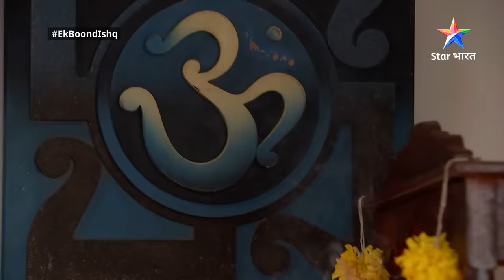FULL EPISODE-137 | Ek Boond Ishq | Tara ne uthaai bandook | एक बूंद इश्क़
►Ek Boond Ishq

Yeh kahani hai do ek-doosre se bilkul alag logon ki. Zindadil Tara, ek  gareeb parivaar se hai, aur apne parivaar ki khushiyon ke liye wo ameer Mrityunjay se shaadi kar leti hai, jo ki ek apraadhi hai. Mrityunjay, Tara ke saath bhi achchha vyavhaar nahin karta hai. Paarivarik saazish ke shikaar Mrityunjay ka past jab Tara ko pata chalta hai, tab dono ke rishte mein kuchh gunjaaish nazar aane lagti hai. Aakhir kya hai Mrityunjay ka past? Kya ishq ki ek boond la paayegi in dono ko kareeb? Jaanne ke liye dekhiye 'Ishq ki ek boond'.